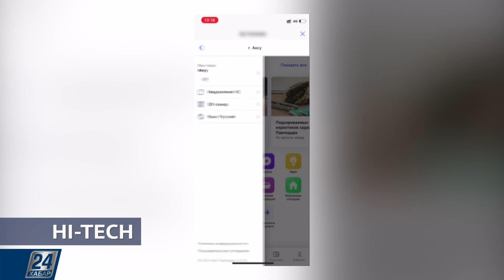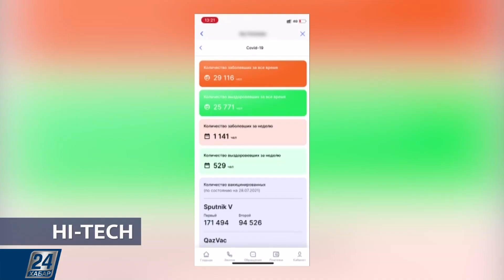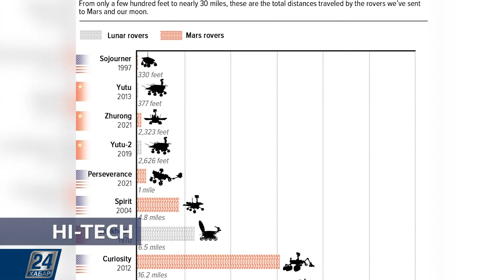Приложение «Мой Павлодар»: одно вместо нескольких | Hi-Tech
В Павлодаре запущено мобильное приложение «Мой Павлодар» - аналог цифрового города, работающего по принципу одного окна. По задумке авторов на одной платформе можно получить любые необходимые услуги. Подробнее об этом и других достижениях в мире высоких технологий смотрите в этом выпуске программы «Hi-Tech».